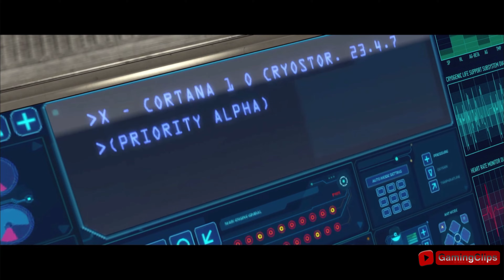Halo Combat Evolved Scene - 2024 (4 K ULTRA HD 60 FPS )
Clip-2024